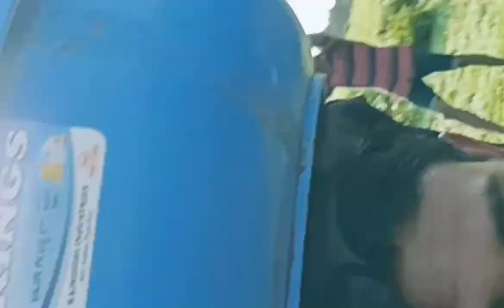surgana to saptshrungi gad | suragana to vani gad rop lawayla aale boy🤯🤯 information vlog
वणी गड सप्तशृंगी
How many kilometres from nashik to vani kiti?
The distance between Nashik and Vani is 42 km.
Nashik → Vani: 2 ways to travel via Car, and Taxi - Rome2Rio
How many kilometres from aurangabad to vani kitne?
The distance between Aurangabad and Vani is 192 km.
Aurangabad to Vani - 3 ways to travel via train, taxi, and car - Rome2Rio

What is the ticket price of Vani Gad Nashik Ropeway?
To reach the top of the temple, one needs to take 510 steps or a ropeway which takes around 2 minutes and costs INR 90 for adults and INR 45 for children. There are canteen serving food. During special festivals like Navratri and Poornima, the temple offers free food to its devotees.
Saptashrungi, Nasik | Story, Aarti Timings, Ropeway - Holidify

What is the time of Darshan in Vani Nashik?
Temple Timings : 6:00 AM and 9:00 PM.
Saptashrungi Devi Temple, Vani - Info, Timings, Photos, History
How many kilometres from adilabad to vani?
To travel from Adilabad to WANI by rail, the distance that needs to be covered is 88 kms.
Adilabad To WANI Trains | Book From 4 Trains, Timetable, Fare